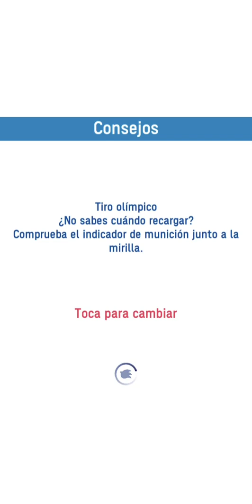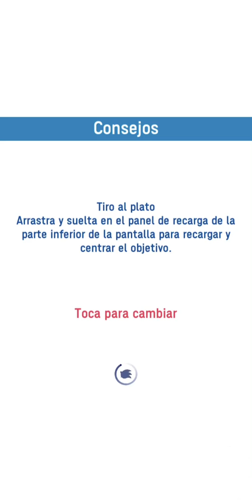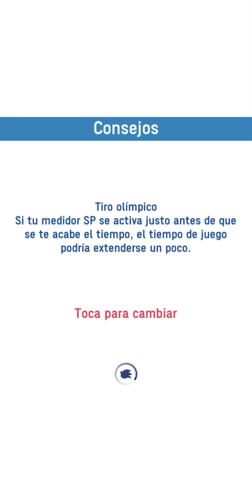SONIC EN LOS JUEGOS OLIMPICOS TOKIO 2020... JUGAMOS AL TIRO OLIMPICO !!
Jugamos a Sonic en los Juegos Olímpicos Tokio 2020 disponible para Android y iOS.